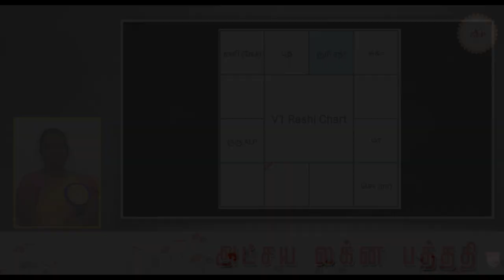வேலைக்கு முயற்சி எப்போது கிடைக்கும் ..? ALPஜோதிடம் alpnewmethod ALPAIR ALP_office_95393-21150